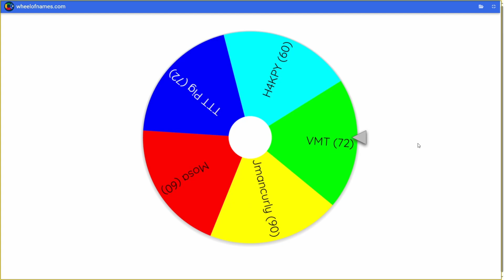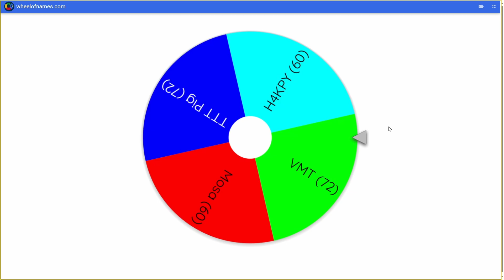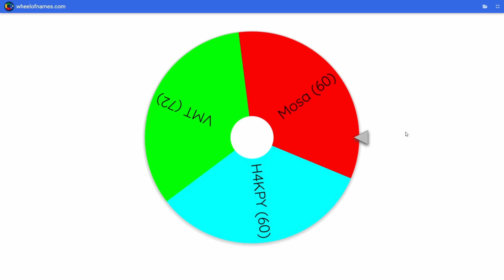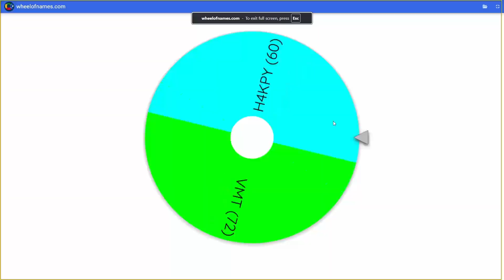Spinning Gorilla Tag's YOUTUBER WHEEL!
Today, we spin a wheel with a BUNCH of Gorilla Tag Youtubers on it! Those Youtubers being Jmancurly, Mosa, TTTPig, H4KPY, VMT. Whichever YouTuber it lands on, I have to use their settings in Gorilla Tag! I have to use their hertz, arm length, and FOV! Do you think I'll have fun with this challenge? :)

What is Gorilla Tag? Gorilla Tag is a game where you use your arms to move around in a game of tag. While you can only use your arms, you can do some amazing things! Scale up trees, Run up walls, and even zipline! Whenever you play tag, it works as infection, with one player spreading the infection to others, until everyone is tagged. There is a few other games modes, such as casual, with no taggers, hunt, where you have to find a specific player, and paintbrawl, where you shoot paintballs at other players with slingshots! If you have a VR headset, you can also play with friends, and even talk to them in game!

By: Mahito Yokota & Koji Kondo

Round 1 song: Bouy Base Galaxy
By: Mahito Yokota

Round 2 song: Good Egg Galaxy
By: Koji Kondo

Round 3 song: Battlerock Galaxy
By: Koji Kondo

Round 4 song: Enter Bowser Jr!
By: Koji Kondo

Final round song: Gusty Garden Galaxy
By: Koji Kondo

Timestamps:
Intro 0:00
Spin 1 0:22
Round 1 (Jmancurly) 0:37
Spin 2 2:14
Round 3 (TTTPig) 2:24
Spin 3 3:00
Round 3 (Mosa) 3:25
Spin 4 4:50
Round 4 (H4KPY) 5:10
Final Youtuber 6:20
Final Round 6:33

Algorithm Stuff:

Gorilla Tag Wheel | I spun The Gorilla Tag Youtuber Wheel! | Gorilla Tag Cosmetic Hunt | Gorilla Tag Cosmetic Wheel | Gorilla Tag Youtubers Settings | Using Gorilla Tag Youtubers Settings | I Used Gorilla Tag Youtuber's Settings!